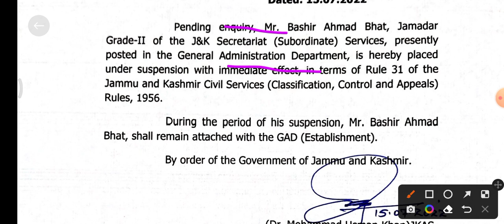jkssb new notice. government of jammu and Kashmir new notice.